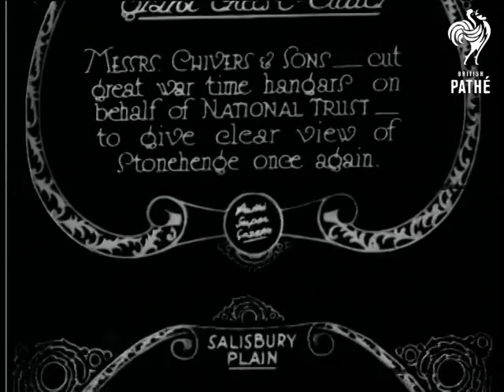Like A Giant Cheese Cutter (1929)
Item title reads - Like a giant cheese cutter. Messrs. Chivers & Sons cut great wartime hangars on behalf of National Trust to give clear view of Stonehenge once again.  Salisbury Plain, Wiltshire.

M/S of a man at the top of one of the hangars, securing rope which he slides down.  M/S as they pull the hangars down with the rope, various shots as they are demolished and fall over like dominoes.
 FILM ID:802.05